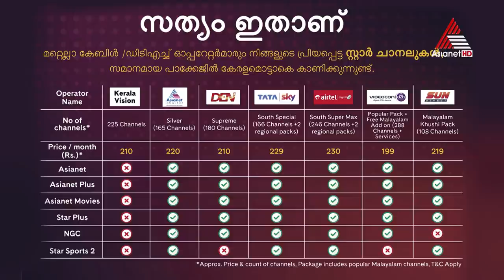Is your Cable Operator denying you your Favourite Star Channels? Know The Truth. Fight